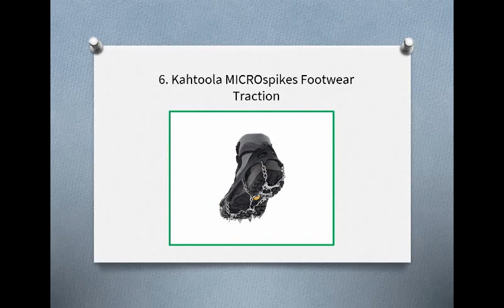Top 10 Best Ice and Snow Traction Cleats in 2019 Reviews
1. STABILicers Slippery Terrain Ice Cleat and Tread
2. YakTrax Pro Traction Cleat for Snow and Ice
3. Yaktrax Walk Traction Cleats for Snow and Ice
4. ICEtrekkers Grip Traction Cleats (Diamond)
5. Kahtoola MICROspikes Footwear Traction (2016/2017)
6. Kahtoola MICROspikes Footwear Traction
7. YakTrax Run Traction Cleats
8. Hillsound Trail Traction Device
9. Uelfbaby Crampon Micro Spikes Traction Cleats
10. Hillsound Trail Crampon Ultra